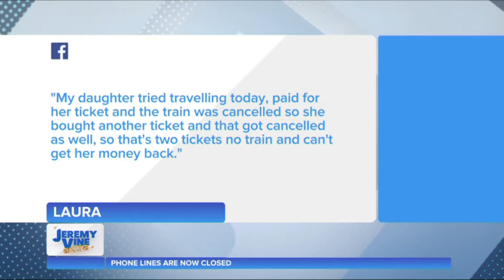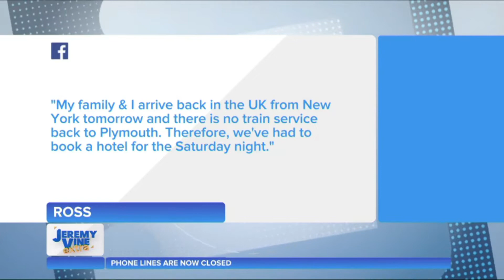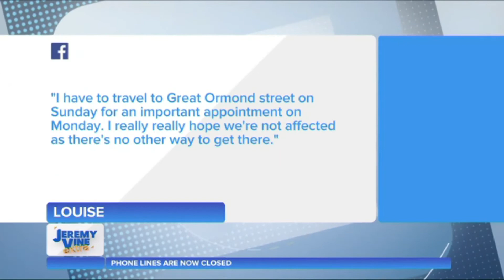Train strikes your rights Jeremy Vine Channel 5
Answering viewers questions on train strike delay and cancellations rights.

Authentic and credible, Helen has been an expert in consumer matters for decades as she started asserting her rights when she was about 11 years old! Unique in that she has developed this knowledge and experience from complaining for friends and family, Helen has developed her brand The Complaining Cow and has built a following that means she regularly hears what is frustrating customers and what is important to consumers at the moment.

As the best-selling author of two books, three consumer reports and freelance journalist, she is an engaging reliable source of knowledge and opinion.

cow.co.uk

Books:
How to Complain: The Essential Consumer Guide to Getting Refunds, Redress and Results!
101 Habits of an Effective Complainer!
Ombudsman Omnishambles  and More Ombudsman Omnishambles